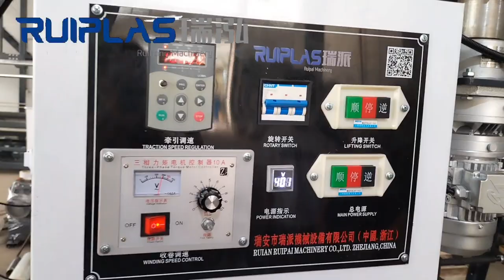Film Gusset machine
Customized Film Gusset machine